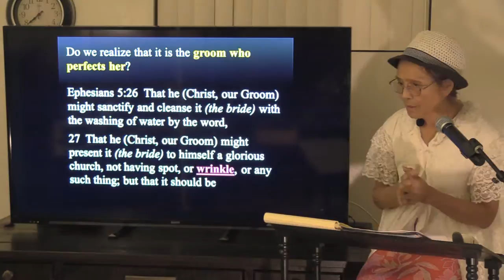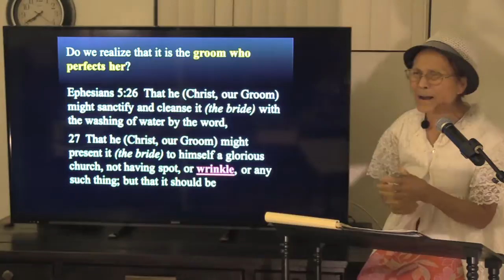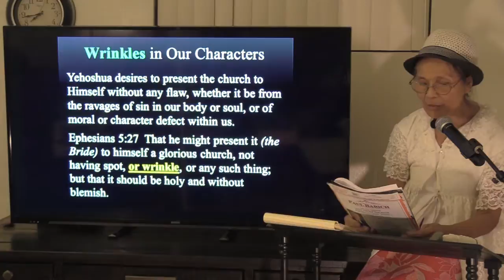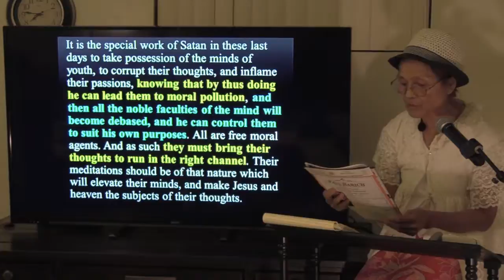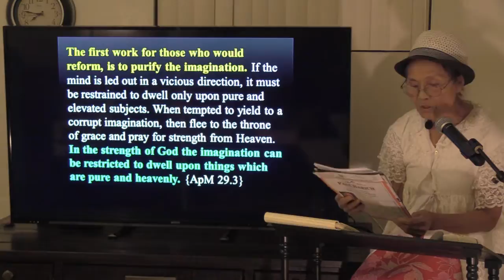Martha Wong Without Wrinkle